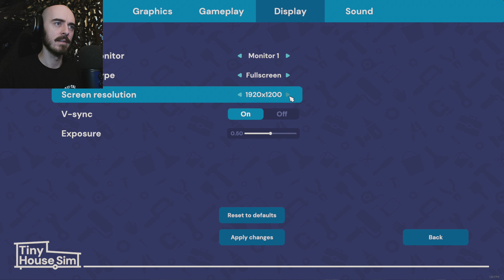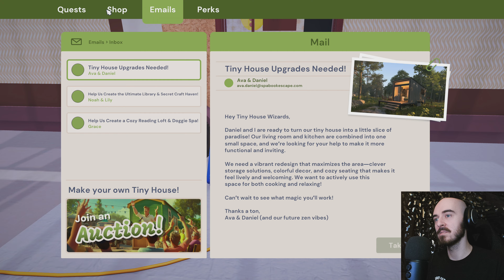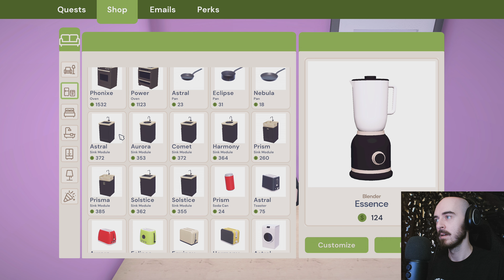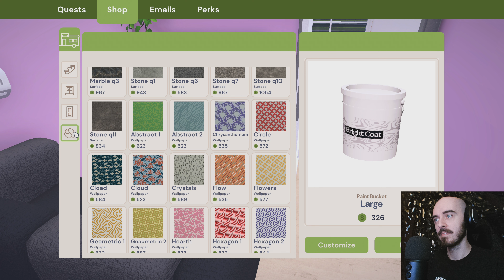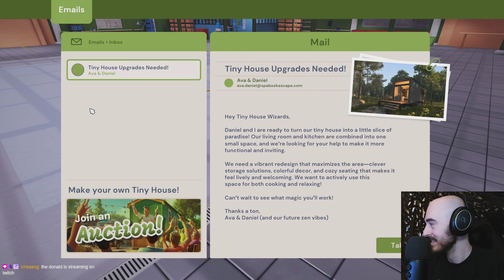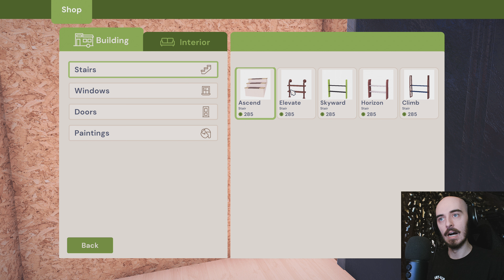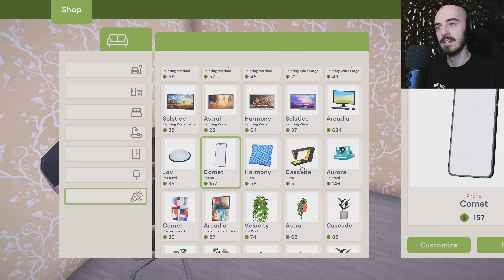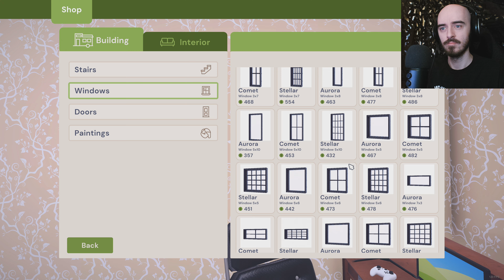Remodeling Pro | Tiny House Simulator Session | 4K60 - Livestream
NOTE: Key was supplied by the developer/publisher through "keymailer.co" for free.

That family had no idea what they were talking about. My design was way better. Ignore the fact that when I jumped into the sandbox I immediately made my room too small. I should've split down the bedroom instead!